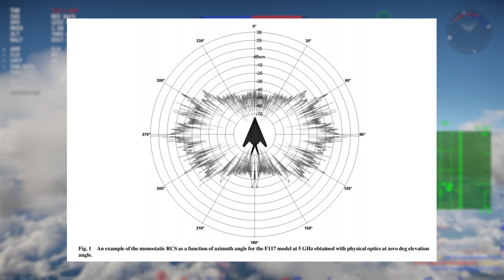The F-117 Is The First Step For The F-22 Raptor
The first stealth aircraft was added to War Thunder in the form of the F-117. But when will we see 5th gens and what does the Nighthawk mean for them?